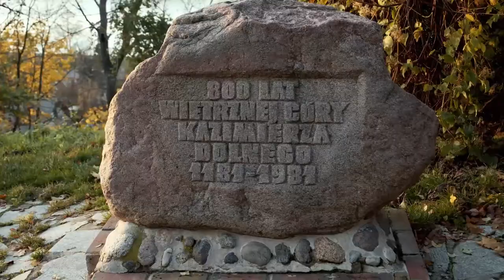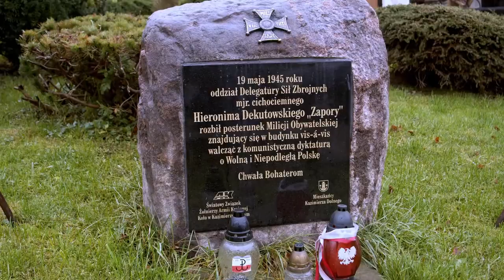filmowy Kazimierz Dolny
Wycieczka do Kazimierza Dolnego nad Wisłą